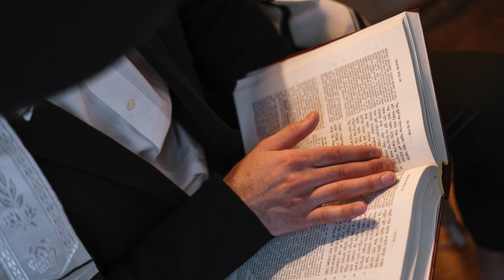Delayed Obedience the Control and Manipulation Factor of Pastors